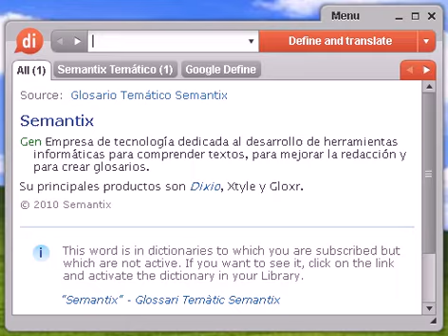Definición de tlacuache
tlacuache, diccionario, define, definir, significado, español, castellano, Dixio